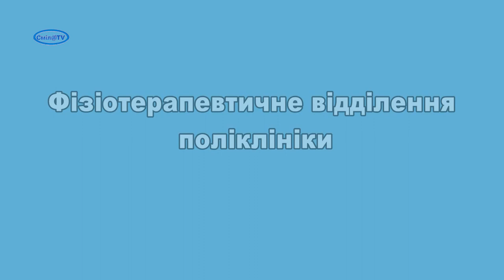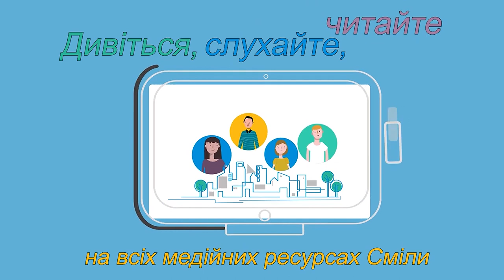Смілянська міська лікарня. Спектр послуг